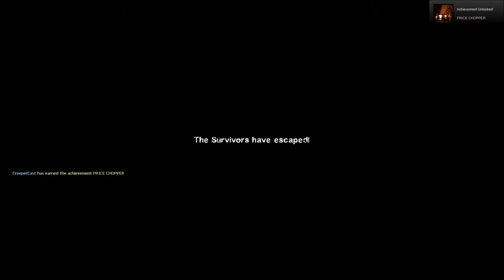Left 4 Dead 2 Dead Center #2: Witch!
Me playing Left 4 Dead 2 Dead Center.